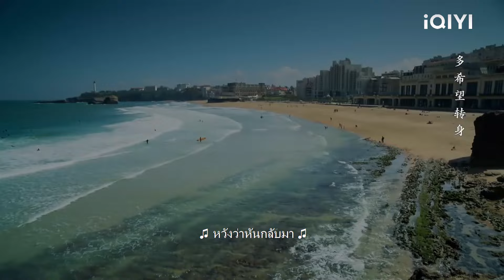[Final Finale] ซินเดอเรลล่าตั้งครรภ์และครอบครัวสี่คนจะมีความสุขตลอดไป